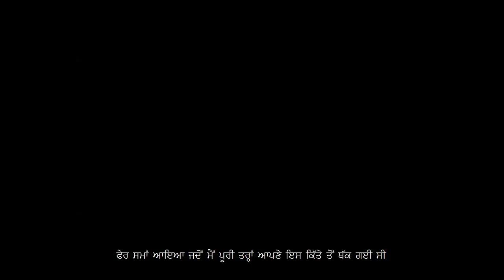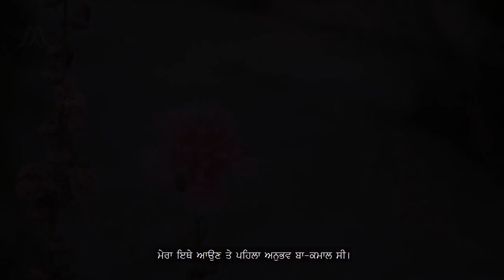MANGAL MARG: Transforming Lives | Deirdre Doumanis to Jaiteg Kaur | Punjabi Subtitles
Jaiteg Kaur sharing her transformational journey from Deirdre Doumanis. Her experience of changing her identity, her spiritual name, tying turban, taking the blessing of Holy Amrit and how Mangal Marg motivated her in achieving the spiritual bless.

Intro Shabad By:
Singh Sahib Prof. Manjit Singh Ji

Video & Editing :
Art of Guru
Pardeep Photography